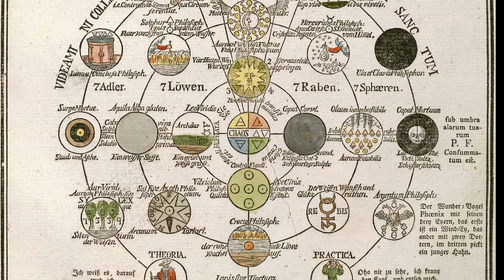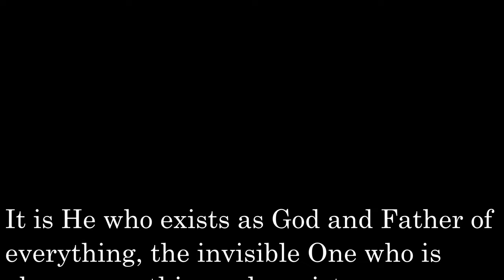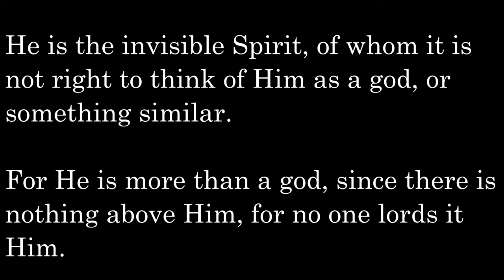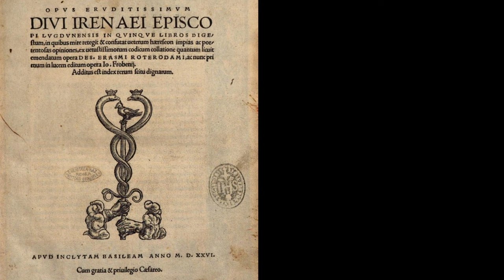Gnosticism: The Philosophy Behind Elden Ring’s Frenzied Flame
The followers of the Frenzied Flame in Elden Ring share some surprisingly similar beliefs to Gnostic Christianity, from their views on the creation of the universe to how the world will end. (Spoilers! Both involve fire. Lots and lots of fire.)

So with insights gleaned from Gnostic texts, join me in uncovering a radically different interpretation of the Flame of Frenzy, the Greater Will, and Hyetta's speech about the One Great, with a few references to the Demiurge, Evangelion and some dank Yaldabaoth memes sprinkled in.

Oh, and fun fact: "Apocalypse" is ancient Greek for "revelation."

If you're interested in learning more about Gnosticism, I highly recommend @TheEsotericaChannel, which has an entire playlist of in-depth videos exploring the topic